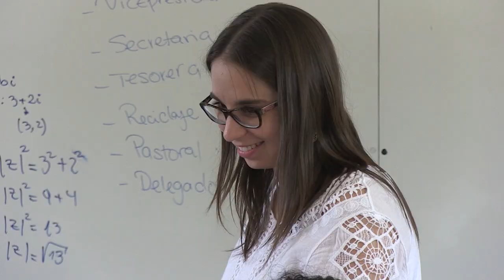Colegio Los Cipreses de Fundación Agrosuper inicia nuevo año escolar 2020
Jóvenes y niños de la enseñanza básica, media y preescolar le dieron la bienvenida a un nuevo año escolar en el colegio Los Cipreses de Lo Miranda. Con una ceremonia, donde participaron todos los estudiantes y profesores, se dio el vamos a los nuevos desafíos que apuntan a continuar por el camino de la excelencia académica.